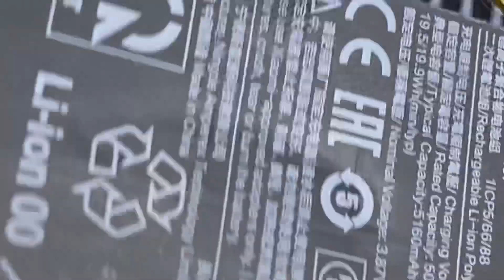Poco X3 fake charging solved￼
Poco X3 came for charging. Customers said to change charging pin but after checking we found that the phone charging pin was okay but the charging flex due to poor solder of the company started giving problem so we resolder￼ the connector on the charging flex. After that the charging became okay.